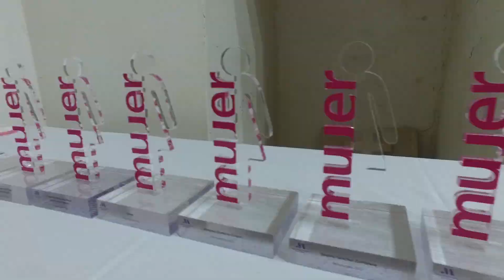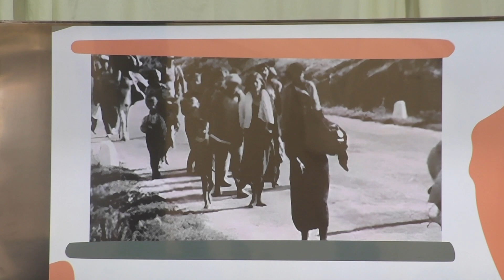CAÑETE LA REAL ACOGE LA SEGUNDA EDICIÓN DE 'RECONOCIDAS' 2023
El municipio de Cañete la Real ha acogido la segunda gala Reconocidas 2023 de la Diputación de Málaga que este año se celebra en distintas comarcas de la provincia. Hoy han sido premiadas cuatro mujeres y dos asociaciones por su trayectoria personal, profesional o social, que han contribuido a empoderar a la mujer en los municipios de la provincia de Málaga y, en especial, en los de menos de 20.000 habitantes.
Las reconocidas en la gala de hoy han sido, a título individual, María Rosa López, Beatriz Sánchez, Ana Becerra, y Antonia Ramírez, y en la modalidad colectiva, la Asociación de Mujeres Agricultoras y Ganaderas y Mujeres del Mundo Rural de Málaga (Ceres Málaga) y un proyecto liderado por cuatro Grupos de Desarrollo Rural de la provincia (GDR Sierra de las Nieves, GDR Serranía de Ronda, GDR Guadalteba y GDR Nororma Sierra Norte).
En este sentido, la vicepresidenta segunda, Natacha Rivas, ha recordado que la institución provincial organiza este evento desde el año 2012 para homenajear a mujeres han contribuido a dar visibilidad a las mujeres en la provincia, así como a entidades sociales, asociaciones, federaciones y empresas. Para este 2023 -ha explicado Rivas-  vuelven a celebrarse tres galas, la primera de ellas se celebró el pasado 6 de marzo en el Centro de Estudios del Folclore Malagueño de Benagalbón y la tercera tendrá lugar en Casabermeja el 22 de marzo.
Tal y como ha recordado la vicepresidenta segunda, Reconocidas se enmarca en el programa de actividades de la Diputación con motivo del 8 de marzo, Día Internacional de la Mujer, que incluye también encuentros de asociaciones y de empresarias, Puntos Violeta de información a disposición de los ayuntamientos que lo soliciten, y talleres, charlas y espectáculos en torno a la igualdad de género y contra la violencia machista en más de 40 municipios. Además, la Diputación se suma cada año al manifiesto institucional consensuado por todas las diputaciones andaluzas, cuyo lema este año es 'Sin pausa hacia la igualdad'.
Reconocidas 2023 gala Cañete la Real.
María Rosa López comienza su formación como investigadora en el Departamento de Química de la Universidad de Málaga en 1997. Desde 2016 es profesora titular de la UMA y docente en el Máster de Química Avanzada de introducción a la nanotecnología, trabajo que compagina con su labor investigadora en numerosos proyectos. Asimismo, ha participado en congresos científicos de ámbito nacional e internacional y colabora con revistas científicas de tirada nacional.
Con 23 años, la toloxeña Beatriz Sánchez se ha convertido en un referente femenino por la práctica deportiva de carrera por montaña o 'trail running'. Con 17 años se proclamó campeona de la carrera por montaña 'Pinsapo Trail'. Actualmente, forma parte de la Federación Andaluza de Deportes de Montaña y del Club Alpino de Benalmádena. Ganadora en 2022, en la categoría de promesa, de la Copa de España de CxM en Línea, lucha por visibilizar el papel de la mujer en el ámbito deportivo y especialmente en su modalidad que ha sido durante mucho tiempo un deporte practicado, mayoritariamente, por hombres.
Ana Becerra es fotógrafa y gestora cultural, especializada en el campo del pensamiento creativo, reivindica a través de su trabajo el papel de las mujeres en la historia. Imparte conferencias, es mentora de artistas y participa activamente en proyectos públicos relacionados con la memoria histórica y la perspectiva de género entre los que se encuentran Pasteup ('Mujeres locales de ayer y hoy. Historias que inspiran'); Mujeres al frente'; 'Atreviéndonos a mirar' (Ronda), y 'Amores Libres de Violencia' (exposición fotográfica en el Centro Municipal de Información a la Mujer de Ronda).
Antonia Ramírez nació en Cañete la Real en 1935 y su infancia estuvo marcada por la Guerra Civil y la postguerra. Tras perder a su padre, se vio obligada a abandonar sus estudios y dedicarse a las labores del campo para mantener a su familia. Aprendió a leer y a escribir de manera autodidacta y, tras perder a su marido, tuvo que seguir luchando para sacar adelante a sus ocho hijos.
La Asociación de Mujeres Agricultoras y Ganaderas y Mujeres del Mundo Rural de Málaga (CERES Málaga) nació en 2006 con el objetivo de promover el empoderamiento de la mujer en el  sector agrícola y ganadero, un ámbito tradicionalmente masculinizado. Desarrollan distintas actividades como jornadas formativas, asesoramiento técnico, gestión de empresas, encuentros sobre perspectiva de género, entre otros.
Los Grupos de Desarrollo Rural (GDR) Sierra de las Nieves, Serranía de Ronda, Guadalteba y Nororma Sierra Norte desarrollan en conjunto un proyecto de cooperación con el objetivo de atender la problemática de la mujer rural desde una perspectiva multifactorial.